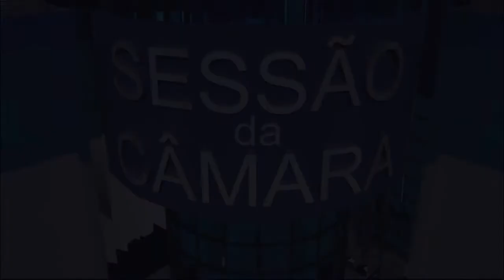50ª Sessão Ordinária - 05/09/2017 - TV Câmara